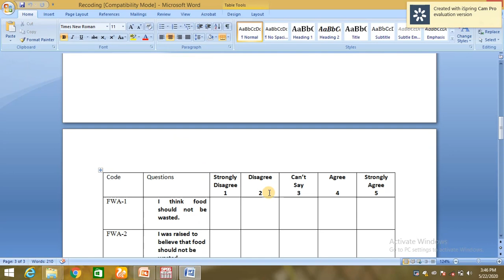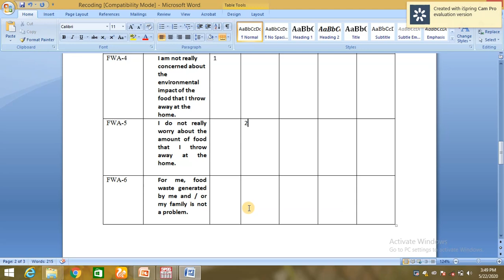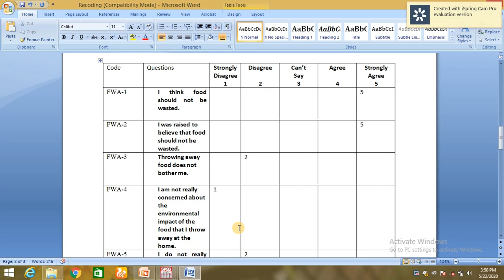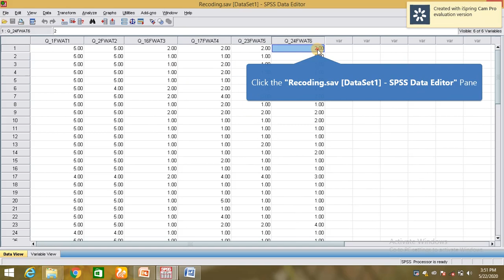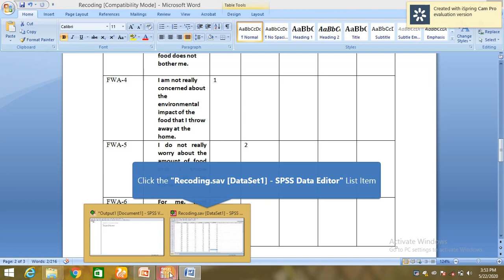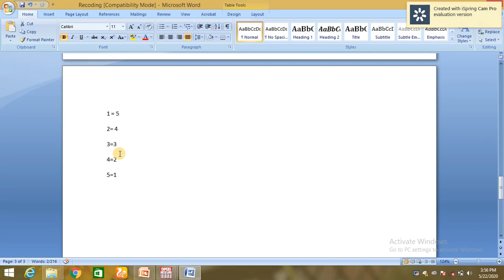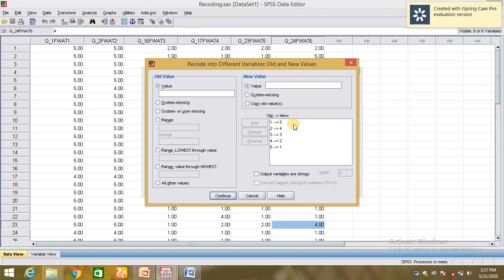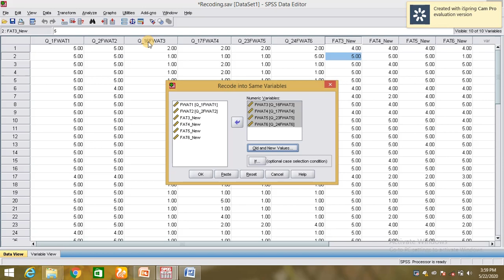Managing Data - Part-II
Managing Data in SPSS
Recoding or Reverse Coding